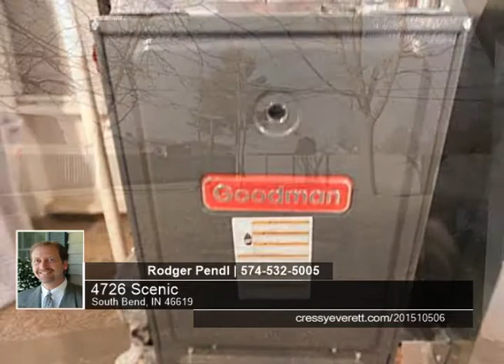4726 Scenic South Bend, IN Homes for Sale | cressyeverett.com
4726 Scenic, South Bend, IN

Your search ends here! Beautiful hardwood floors are featured in this great home!  Open concept between the living area and the kitchen. Huge walk in closet in the master bedroom. Very nice fenced in backyard with a shed. Full basement that was finished at one point and time.